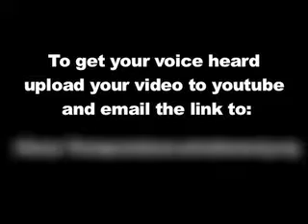Julie - (uSpeak)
A short devotional thought